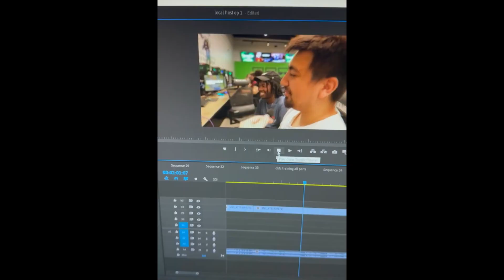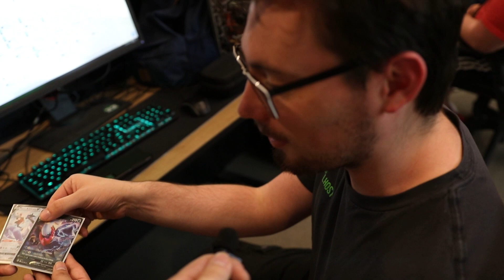FGC VLOG Episode 3 PowerSurgeFGC @LocalHost NJ SF5 Tekken 7 GGStrive KOFXV@GocarloFightingGames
FGC VLOG Episode 3 PowerSurgeFGC @LocalHost NJ SF5 Tekken 7 GuiltyGear Strive KOFXV @GocarloFightingGames ​
Welcome to the Gocarlo channel

& THIS WAS POWER SURGE NUMBER 12 (S2-2) FROM 4/1/23 ( our 14th bi-weekly tournament starting from "Power Surge Halloween Bash" 10-28-22  AKA "Power Surge Zero 0" & Running Currently)
(also we run casuals every tuesday at local host)
NEW TOURNAMENTS EVEY WEEK FOR Street Fighter 5, TEKKEN 7, Guilty Gear Strive, KOF XV king of fighters 15, DBFZ Dragon Ball FighterZ, Mortal Kombat 11, Ultimate Marvel Vs Capcom 3

More videos on the way , on all platforms link here